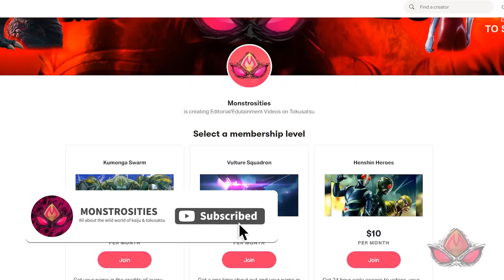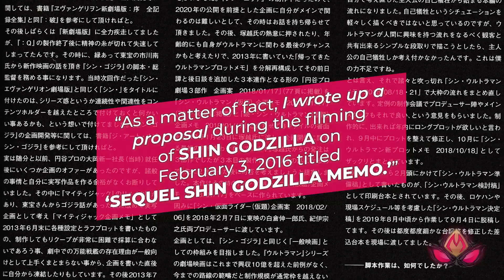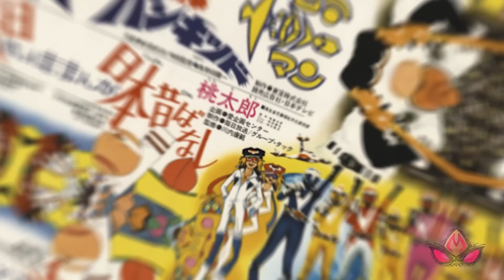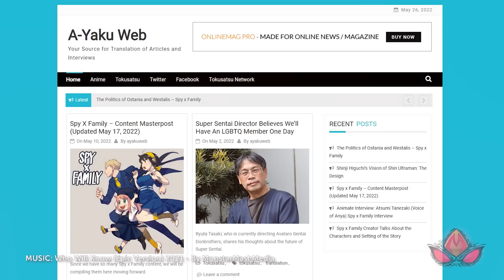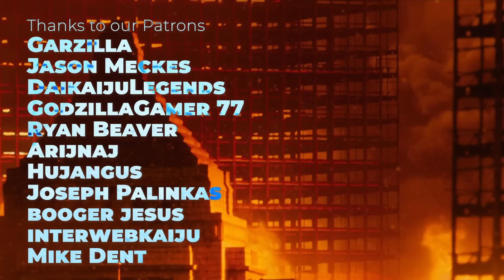Shin Godzilla 2 Revealed | Unmade Shin Godzilla Sequel | シン・ゴジラの反撃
A look into the unmade SHIN GODZILLA sequel drafted by co-director Hideaki Anno (SHIN ULTRAMAN, NEON GENESIS EVANGELION).

Special thanks to Ayaku Web ] for their tremendous help with the translations for this video. Follow them on Twitter (@ayakuweb) and Facebook

Major thanks to @monstarmashmedia8134 for allow the usage of their music for this video.

CHAPTERS
➤ 00:00:00 Intro

►►SOURCES◄◄
✶ Shin Ultraman Design Works